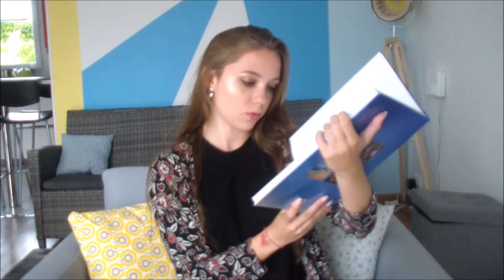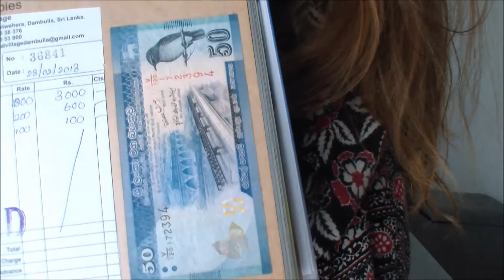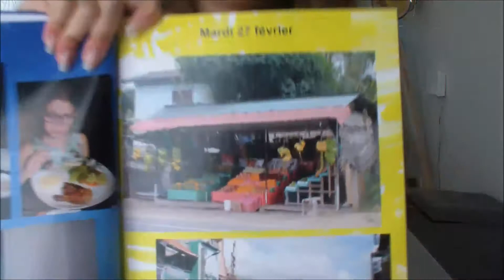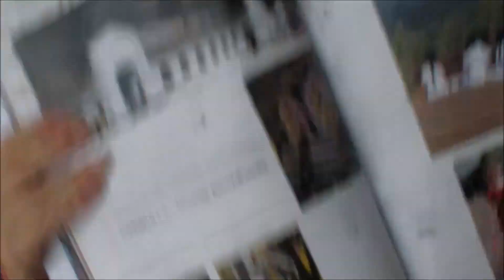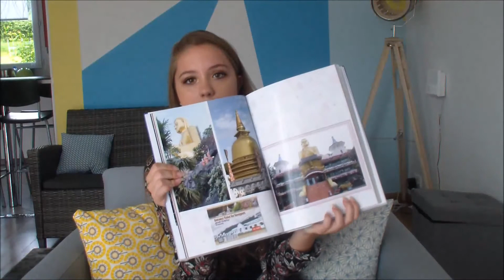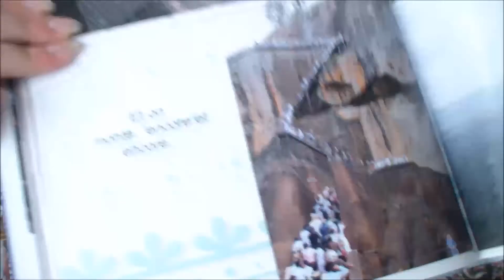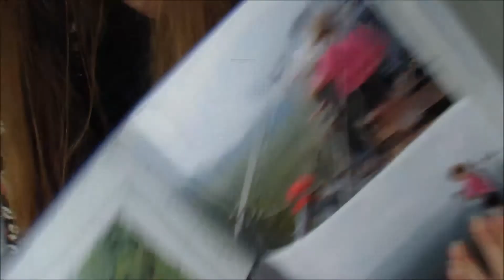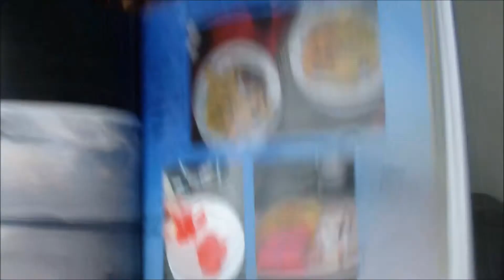DECOUVERTE DU SRI LANKA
Bonjour mes soleils !

Aujourd'hui je vous retrouve dans une vidéo où je vous dis tout sur le plus beau pays que j'ai vu de ma vie... Le Sri Lanka !

N'hésitez pas à partager, vous aussi, vos coups de cœur de pays !
Gros bisous !